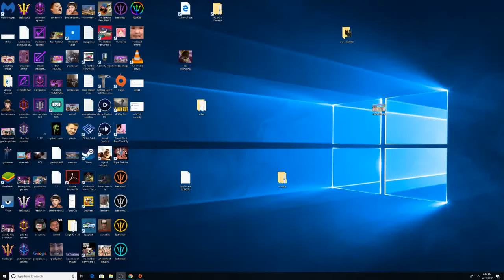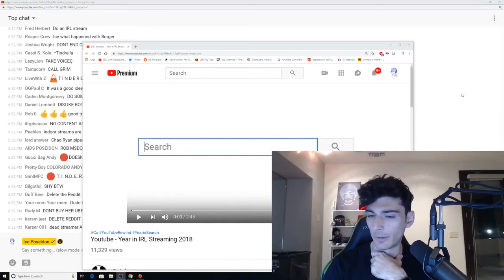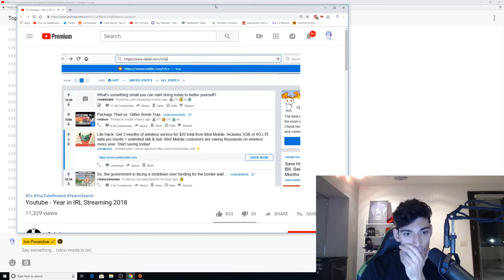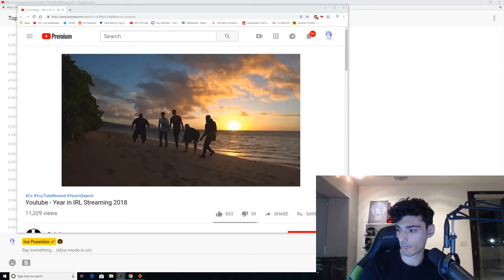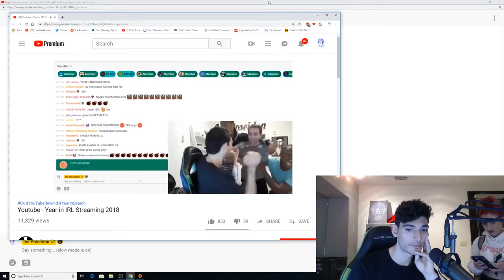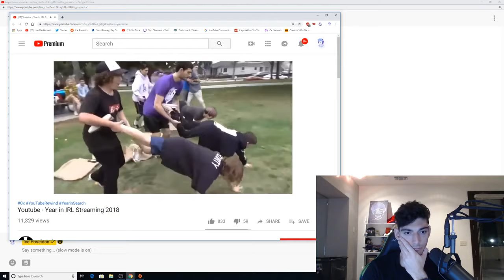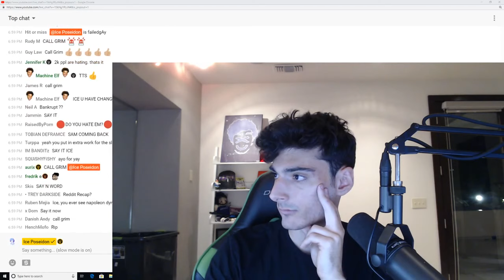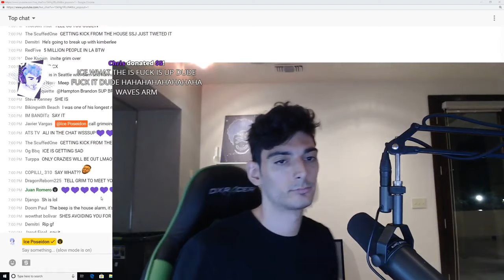VALENTINES DAY DATING SHOW | Scuffed House [14/2/2019] [3/3 VOD]